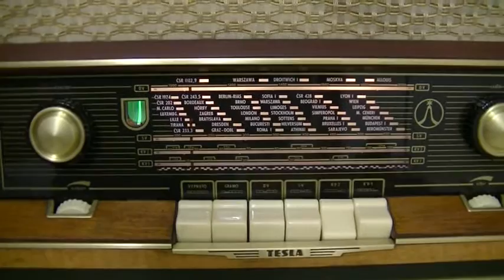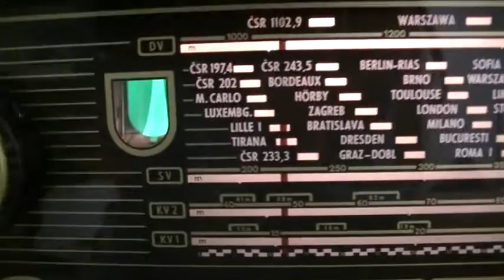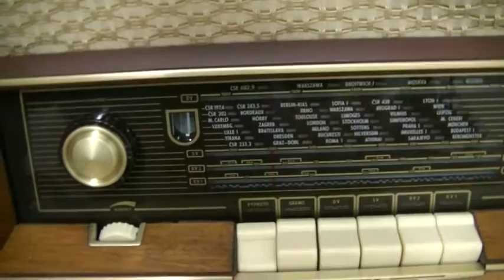Tube radio Tesla Rondo 522A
Restoration project. Manufactured 1957 or 58.. Original electrolytic capacitor works well :-)